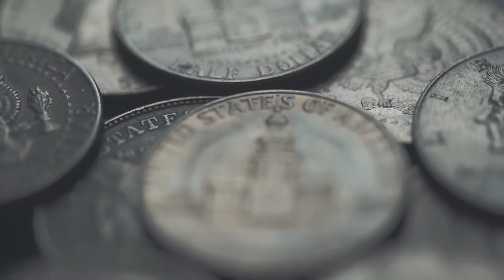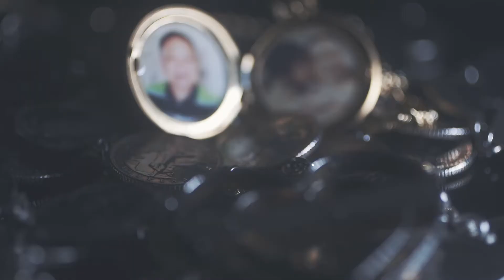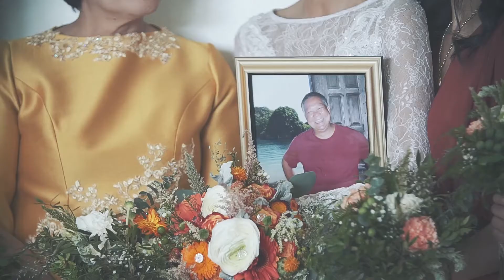Krystle and Dominic (Same Day Edit) | Sparrow Films